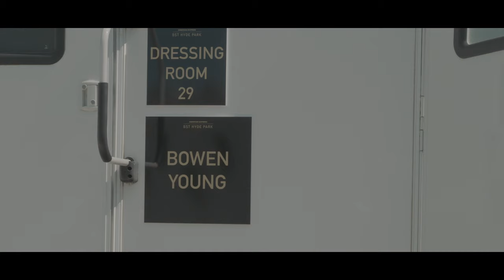BOWEN * YOUNG - Water To Wine (Official Video)